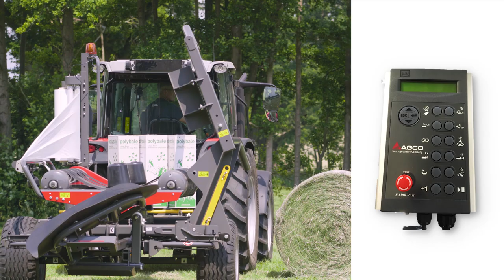BALERS | HOW TO | USE THE WRAPPER MF TW 160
The MF TW 130 and MF 160 are easy to use straightforward wrappers with a grid frame and exceptionally low wrapping table.